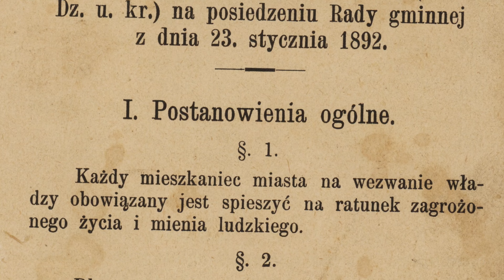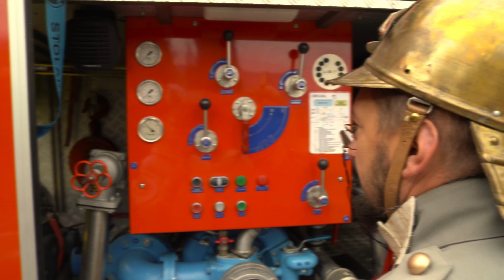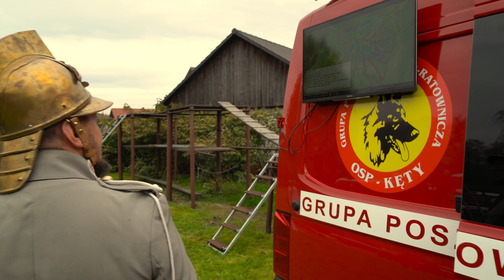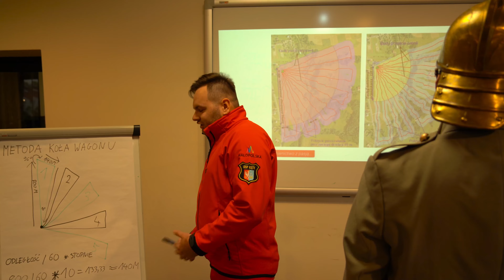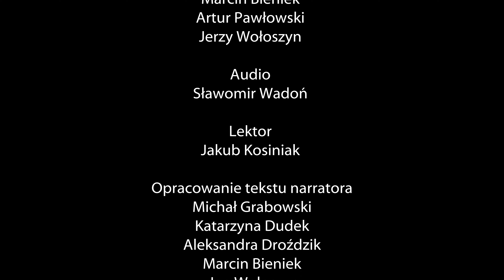Jak Antek został strażakiem... czyli 150 lat OSP Kęty